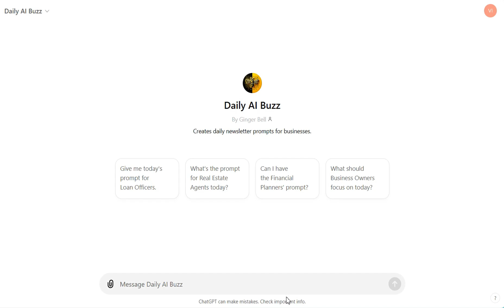DAILY AI PROMPT: HOW DO YOU ALIGN SALES GOALS WITH UPCOMING HOLIDAY SHOPPING TRENDS?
Today's Prompt is for (Business Owners):

How do you align sales goals with upcoming holiday shopping trends?

Read the Prompt: Check out today's exciting prompt in the newsletter.
Open ChatGPT: Visit [ChatGPT's website] or open your ChatGPT app.
Enter the Prompt: Type in or copy-paste the prompt into ChatGPT.